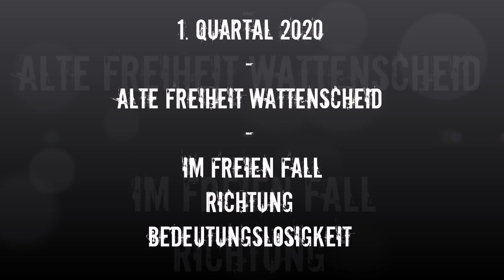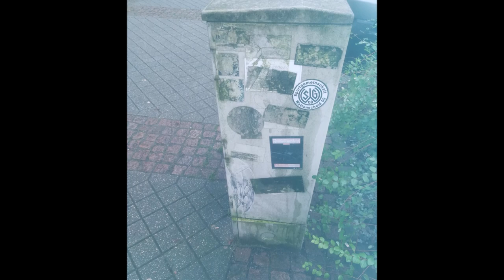ALTE FREIHEIT WATTENSCHEID - Totaler Verfall und Verrohung der Sitten